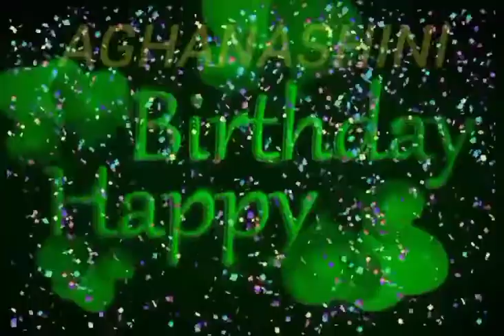Aghanashini Name Happy Birthday to you Video Song Happy Birthday Song With Names